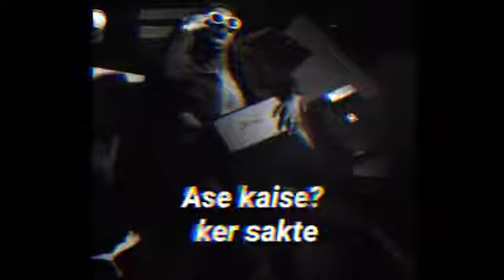MC stand (screenshot ) unrealse track